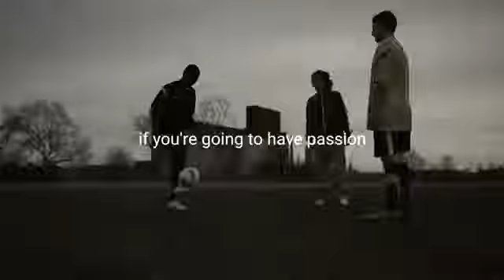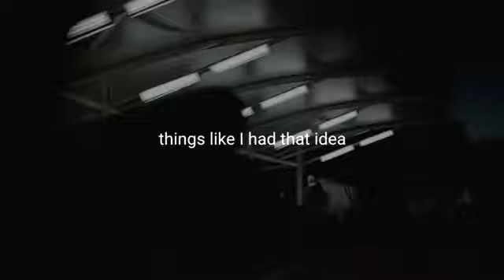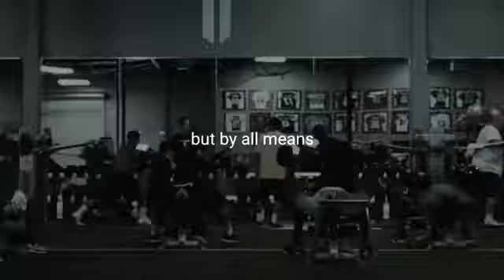HOLD ON TO YOUR DREAM - Best Motivational Video